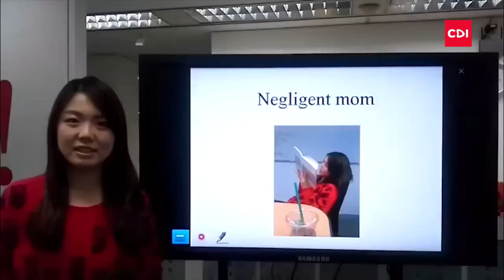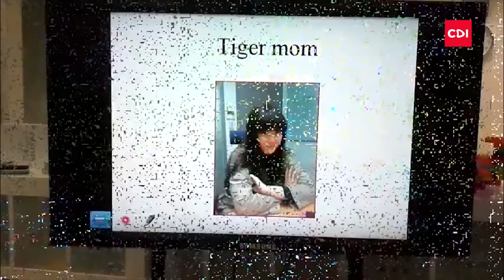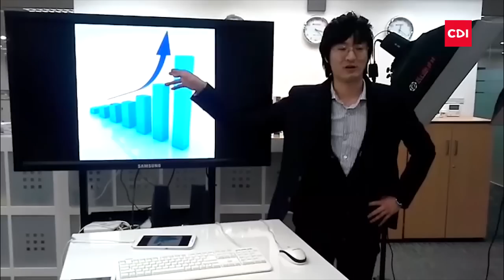Birdie C2 Project Example - Unit 1 - Tiger Mom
Project example for Birdie, Unit 1.  Unit topic: Tiger Mom.  The video compares the effects of a Tiger Mom and a Negligent Mom.